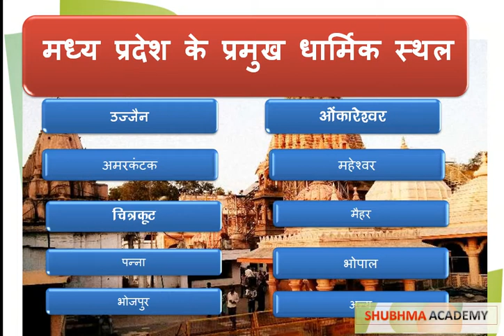mp gk मध्य प्रदेश के प्रमुख धार्मिक स्थल